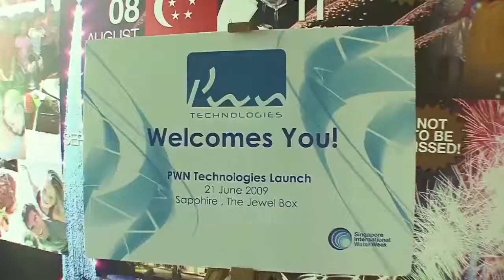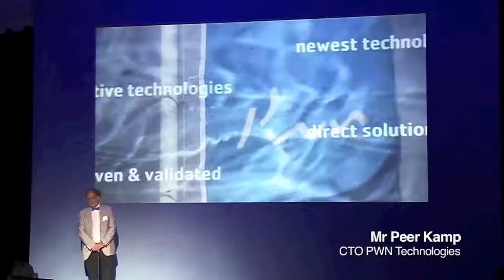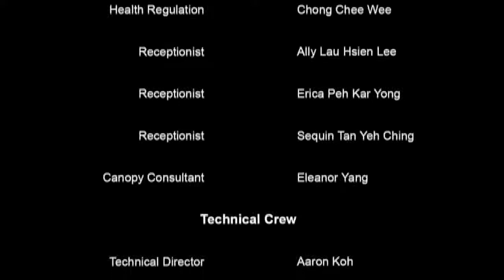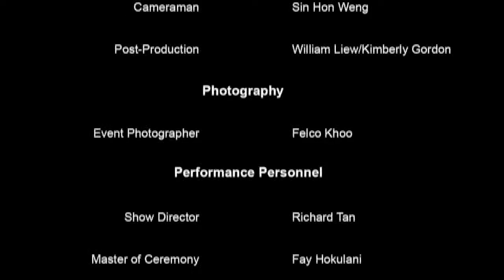PWN Technologies Launch Event Highlights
The Beginnings of a Great Technology company includes a Great Launch Event!